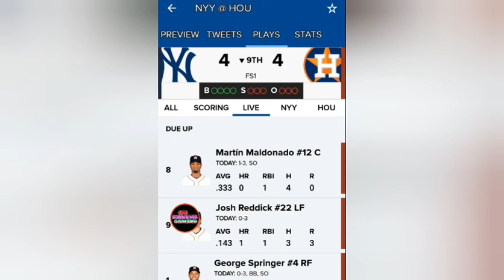2019 ALCS. Who will step up to the plate? Altuve, Reddick, springer